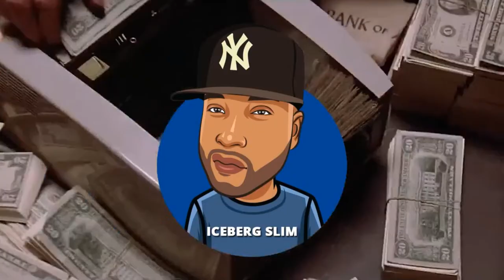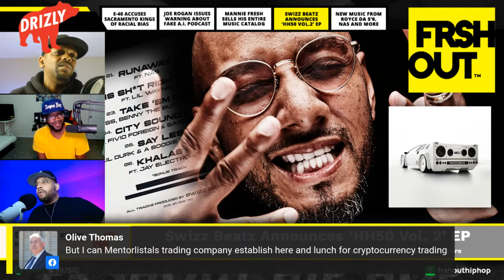Nas Teams Up With R-Mean & Latto Disses Nicki Minaj & Ice Spice at Coachella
It's Money Monday, so we're blessing the fans with a special surprise show. Tonight @ 9:30pm EST we're talking Nas jumping on a track from one of his biggest fans, E-40 calls foul on the Sacramento Kings and Latto sneak disses Nicki Minaj and Ice Spice at Coachella.

Timestamps ⏰
0:00 - Show Start
3:33 - Jamie Foxx Hospitalized
7:54 - Book Of The Week: Artificial Intelligence by Yorick Wilks
10:15: Bars Of The Week: Murs & Wiardon - Speak & Spell
13:44 - E-40 Accuses Sacramento Kings Of Racial Bias
20:32 - Joe Rogan Issues Warning About Fake A.I. Podcast
28:59 - Mannie Fresh Sells Entire Music Catalog To Reservoir Media
37:04 - Swizz Beatz Announces Hip-Hop 50 Vol. 2 EP
47:54 - Latto & LU KALA - Lottery
58:38 - NBA YoungBoy feat. Mariah The Scientist - Rear View
1:08:44 - R-Mean feat. Nas - Candle Of The Devil
1:18:49 - Rae Sremmurd - Sremm 4 Life
1:26:12 - Royce Da 5'9 - The Heaven Experience EP
1:36:46 - Juicy J - Mental Trillness
1:50:52  - Final Thoughts